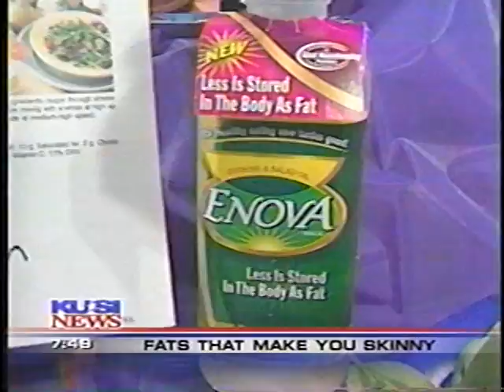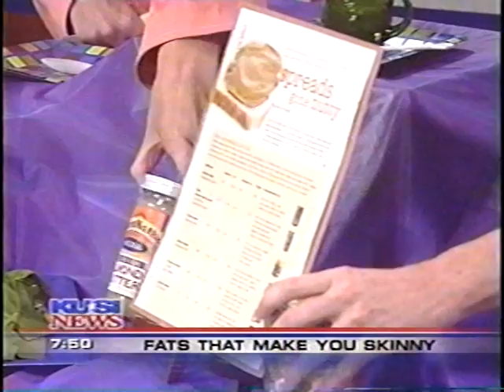Kim Ruby - Good Fats For Slimming Down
These three healthy fats can actually help you lose and maintain weight. Kim Ruby, Certified Nutritionist explores cooking with coconut oil and highlights Enova Oil which claims to not store as fat. Lastly, different kinds of nut butters that are high in omegas and protein will satisfy hunger and snack cravings.